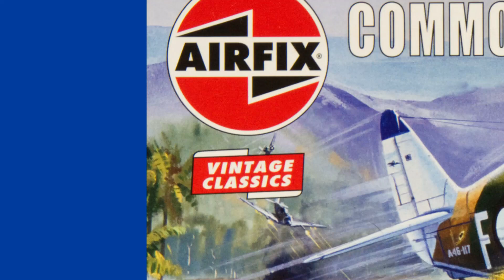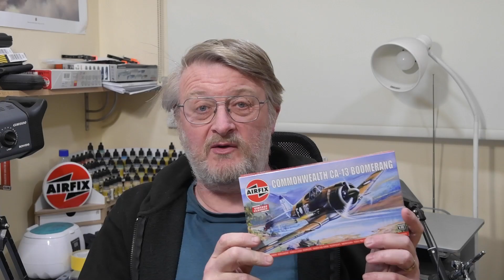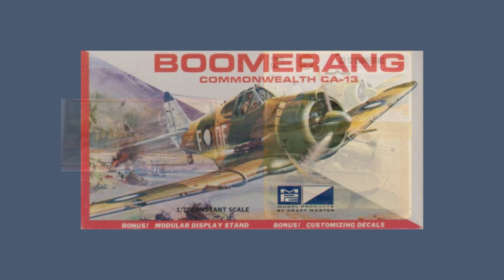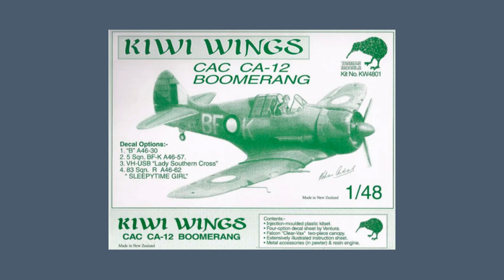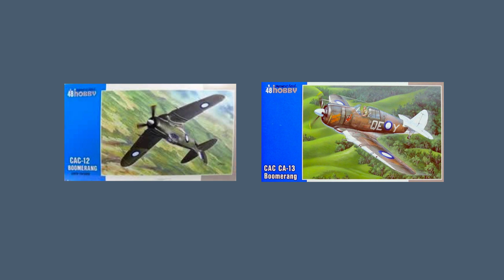HISTORY OF THE BOOMERANG Commonwealth CA-13 fighter 1/72 scale model kit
Today I'm looking at the history of the Commonwealth CA-13 Boomerang fighter and the plastic model kits made of it.
00:00 Introduction
02:02 History of the Boomerang
04:11 Kits of the Boomerang